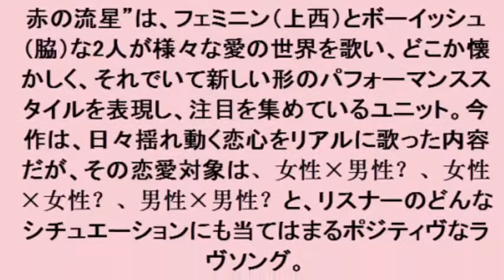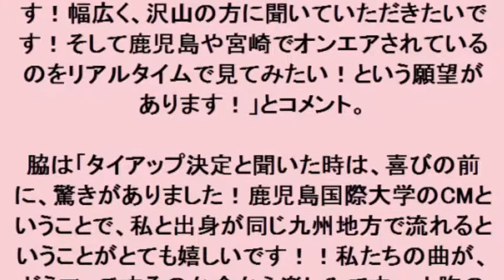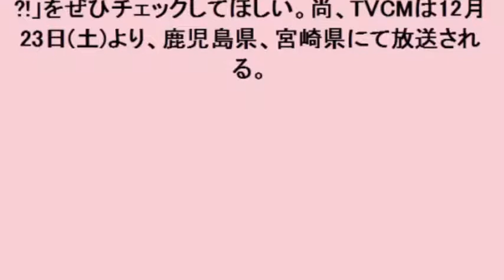派生ユニット 赤の流星 の新曲 これが愛 が鹿児島国際大学TVCMソングに決定